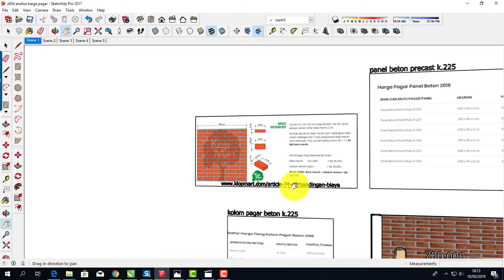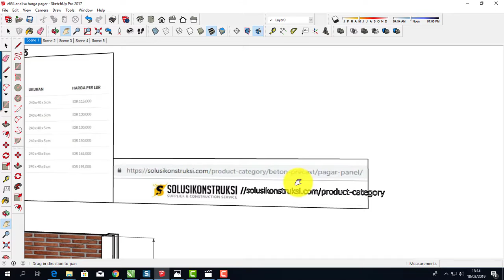ESTIMASI MODUL PAGAR BERBAHAN BATA MERAH OVEN